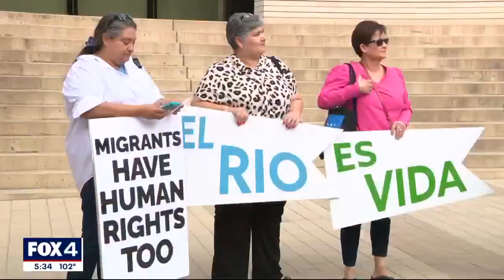Texas' buoy border wall may threaten agreements with Mexico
Mexico’s government has repeatedly raised concerns with the U.S. about large buoys Texas put on the Rio Grande to deter migrants and agreements between the two countries could suffer if the floating barrier remains in place, a State Department official said in court Tuesday.